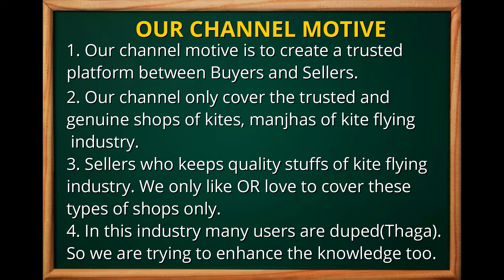Mohan Patang Shop Best quality Kites and Manjha available for Makar Sankranti Festival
100% trusted shop of kites in Jaipur
100% trusted shop of  Manjhas in Jaipur
wholesale kite shop of Jaipur
best kite shop of Jaipur
jaipur kite market
best manjha for kite cutting

8800 manjha
8400 manjha review
amr manjha
8400 manjha

Complete Description:
Price:              For each article price you can directly call to the shopkeeper.
Range:           Great Quality Product. Works in all range.
Result:           Result providing quality.